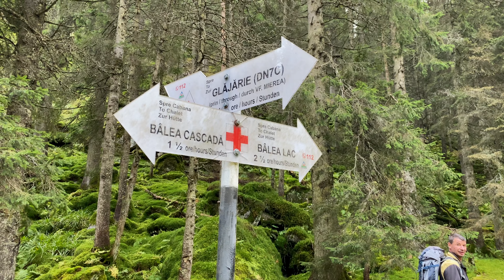THE Best HIKE in TRANSYLVANIA, ROMANIA 🇷🇴 | Ryan Pelle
I've traveled from Brasov to The Fagaras Mountains to do a hike in Transylvania region in Romania. The Fagaras Mountains are also known as The Transylvanian Alps. The Fagaras Mountains are the lofties, the highest, the iciest, the most alpine, and less horizontal mountains in Transylvania, Romania.

The day started with the guide picking us up from Brasov and then drove about 2 hours to the starting point of the hike.

I was so ill-prepared for this hike as I thought it would just be in the forest and there wouldn't be any snow based on the photos on the guide's website. Oh how wrong I was! The guide was obviously more prepared than me and has provided me with walking sticks and crampons for my shoes when we hit the snowy part of the mountains.

Having said all that, the hike was so beautiful and majestic. It started in the forest with incredible autumnal foliage then the scene gradually changed to a barren landscape until we arrived at the top of the mountains where it's fully covered in snow. On the way back to town, we got to see the Transfagarasan which looked more epic from the cable car.

This hike is one for the books and will not be easily forgotten!

Kitakits! (see you later!)